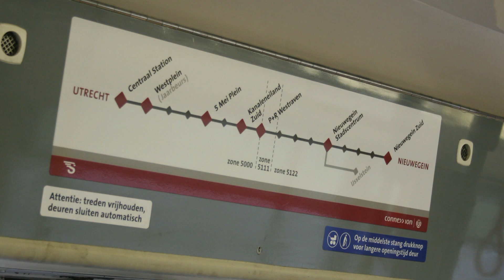Sneltram Utrecht: Straßenbahn aus Wien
Inmiddels rijden de trams uit Wenen ruim een jaar rond in Utrecht. Ze rijden een 15 minuten Sneldienst tussen Nieuwegein Zuid en Utrecht, zodat met de twee andere verbindingen tussen Nieuwegein Centrum en Utrecht een 5 minutendienst ontstaat. Blijkbaar is er materieel tekort. Sommige treinen bestaan uit 1 ipv 3 rijtuigen.